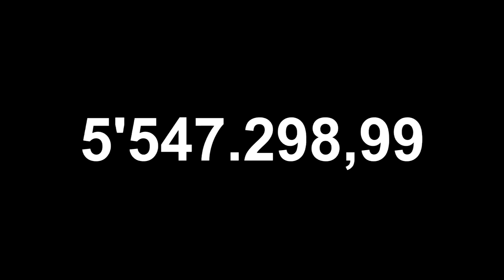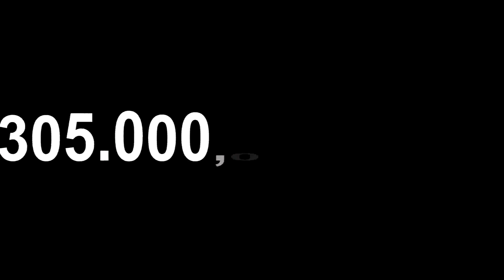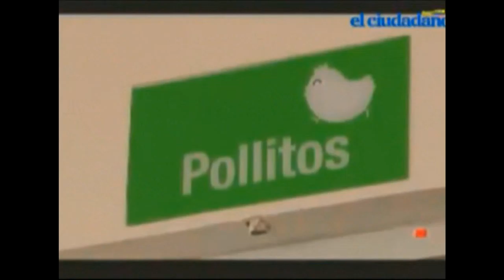Catamayo.- Inversión del Gobierno nacional en Catamayo hasta el 2014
A veces solo necesito una cámara, para plasmar las bellezas que hay en mi lindo Catamayo, es una satisfacción total compartir con todo el mundo digital de la
Saludos,

Pepe Simancas
Community Manager